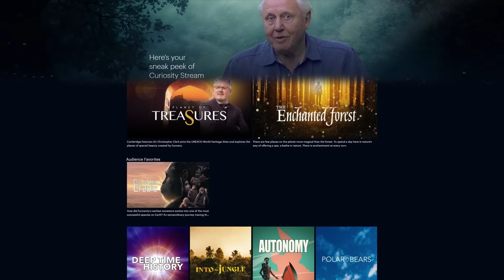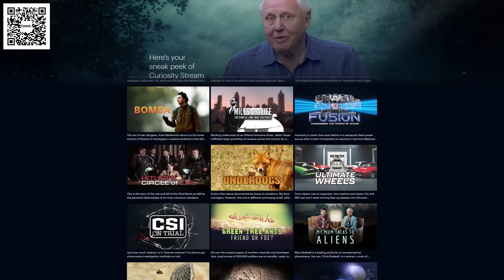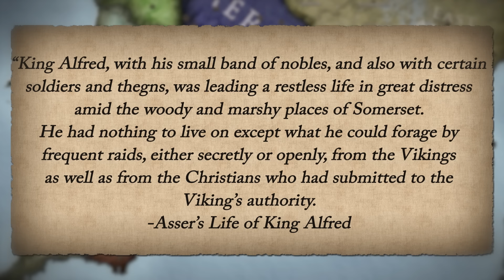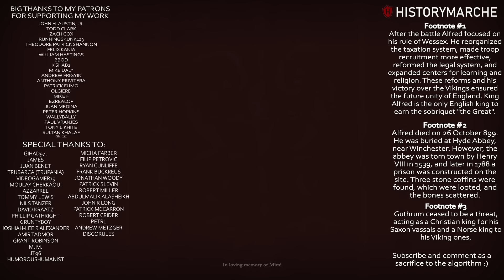Battle of Edington, 878 ⚔️ How did Alfred the Great defeat the Vikings and help unite England? Pt2/2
🚩 After the Battle of Ashdown, the Viking army was reinforced and continued the invasion, subjugating all Saxon kingdoms, except Wessex. But Alfred took on the Vikings once again, in perhaps one of the most important battles in the history of England.

🚩 This video is made possible by the generous support of our Patrons. If you'd like to help us make more free content like this, consider supporting us